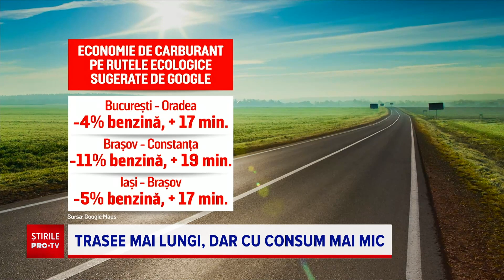Noua funcție Google Maps care indică rutele pe care se consumă mai puțin combustibil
Șoferii care vor să facă economie primesc ajutor acum și de la hărțile Google. O funcție introdusă în 40 de țări, printre care și România, sugerează și rutele pe care se consumă mai puțin combustibil.